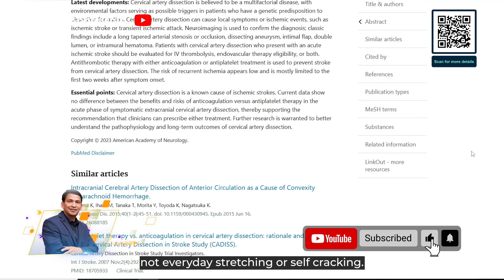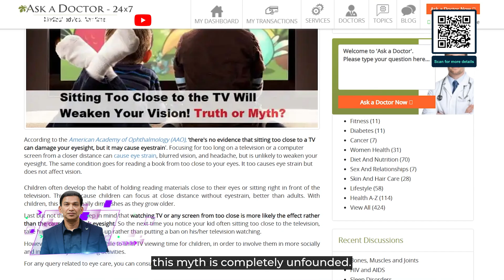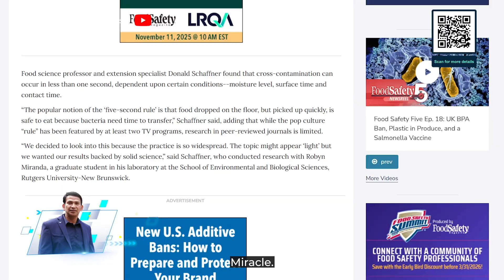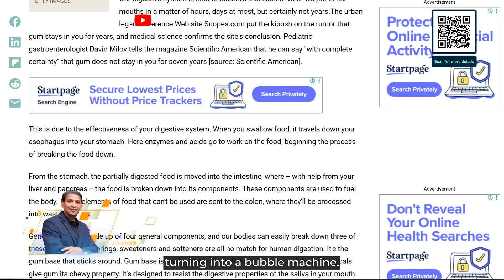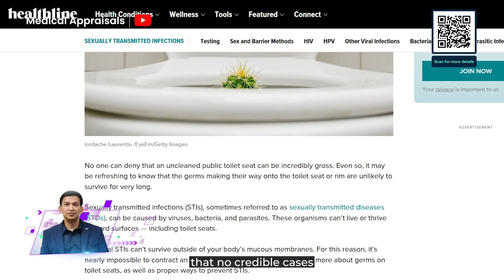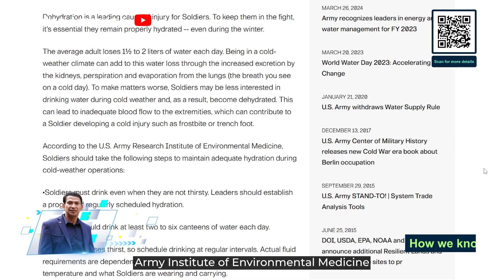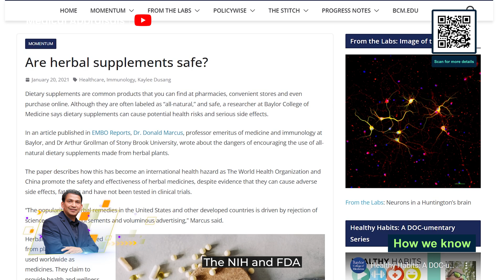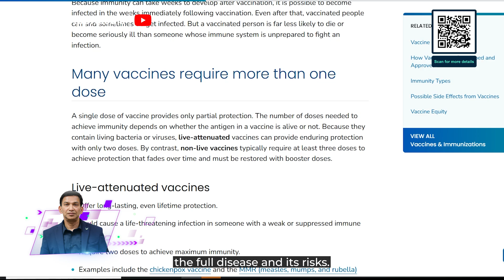Evidence vs Hype: Medical Myths Debunked 🔍📊 | Medical Appraisals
📌 Welcome to Medical Appraisals!
In today’s video, we dive deep into the world of medical misinformation — separating evidence-based facts from widespread hype and myths that often mislead patients, professionals, and the general public. As doctors and healthcare practitioners, understanding what the data truly says is essential for safer decision-making, better patient outcomes, and professional growth.

✨ In this comprehensive breakdown, we explore:

The most common medical myths people still believe
What the latest scientific research really reveals
How misinformation spreads and affects clinical judgment
Practical, evidence-backed explanations you can use in your practice
Real data comparisons to debunk false assumptions
Tips for improving critical thinking in medical decision-making

🔬 Why this video is important:
The healthcare world is filled with opinions, trends, and assumptions — but without proper evidence, these can be dangerous. This video helps you stay ahead by empowering you with verified medical knowledge grounded in research and real-world data.

📚 What you will learn:

How to evaluate medical claims critically
How to identify unreliable health information
How to confidently communicate facts to patients
Data-driven insights to support your appraisal and revalidation journey
How evidence-based practice strengthens your clinical approach

If you’re interested in the healthcare system, whether you’re inside or outside the medical field, this channel will provide valuable insights into the inner workings of the healthcare system. From policy changes to how doctors are trained, this channel covers it all in an easy-to-understand format. 📖

Join us on this journey through modern healthcare and subscribe to stay informed and updated on healthcare trends, medical appraisals, and everything you need to know about the world of medicine. 🚀

We work with brands, organizations, and platforms who are passionate about healthcare, education, and public wellbeing. 🤝

🌟 Your engagement and feedback help us create better content for you.